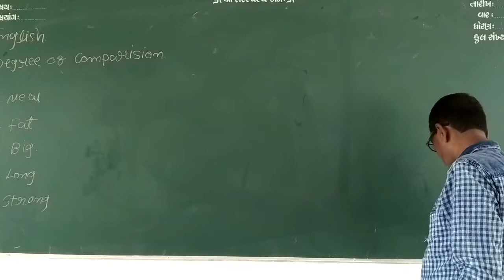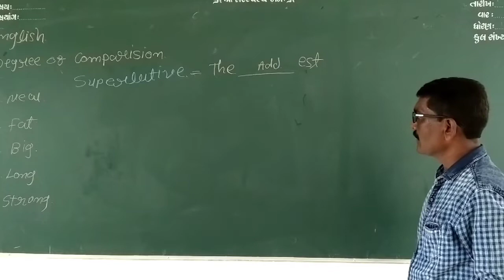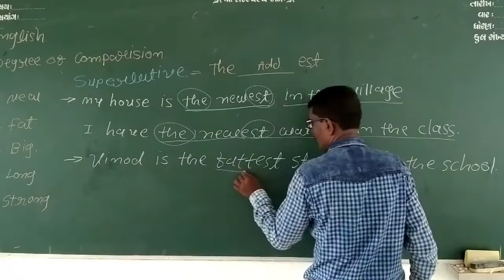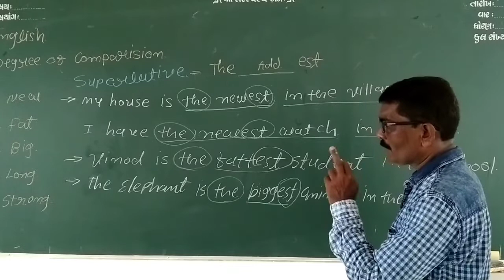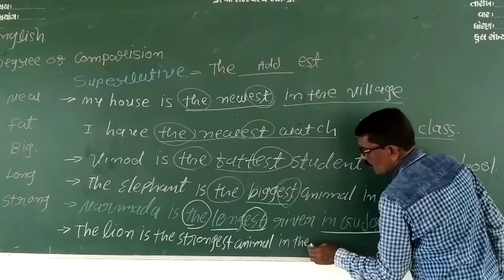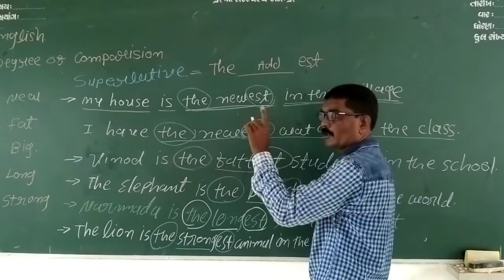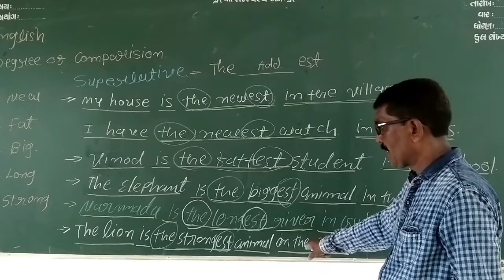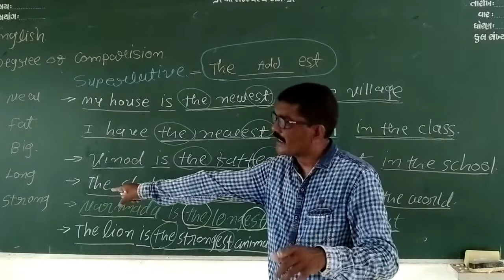sub.English/ STD. 9-10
superlative Degree.